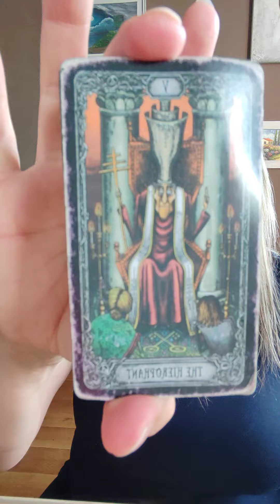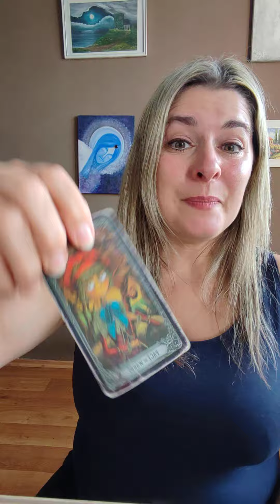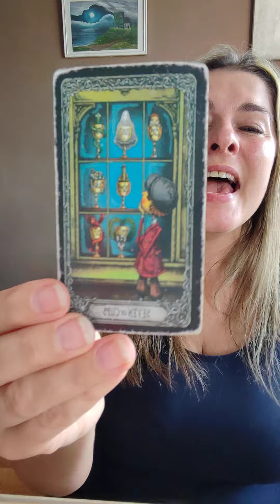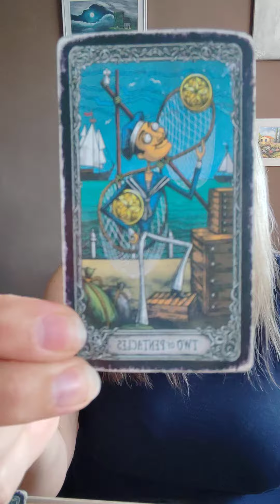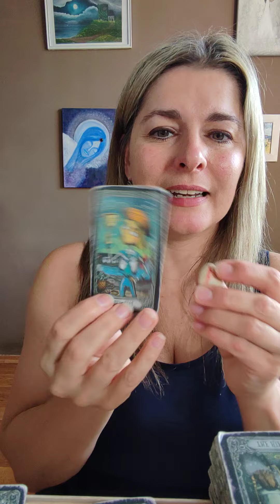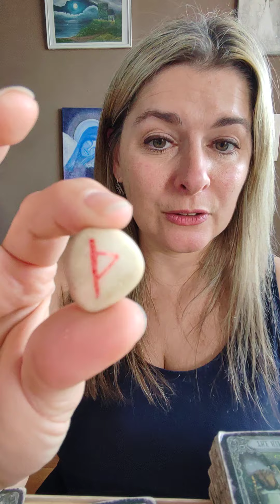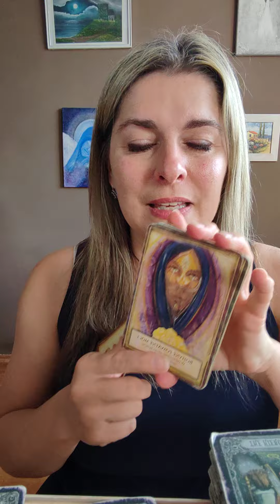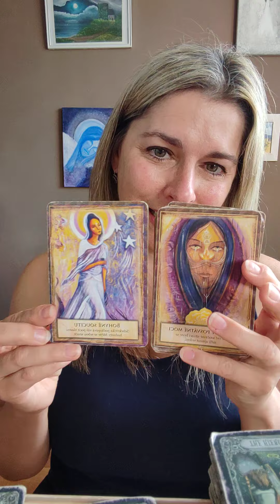Horoskop pro STŘELCE ♐🙌🏼 na KVĚTEN/MÁJ 2024